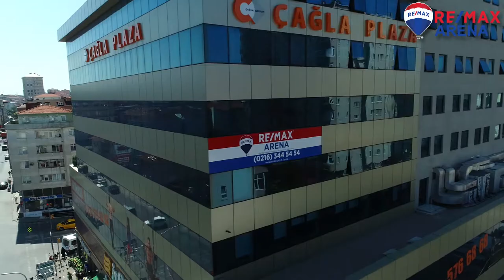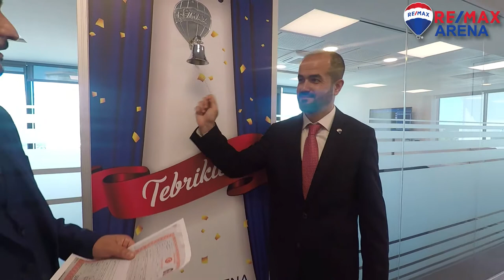REMAX ARENA - Çağla Plaza Ümraniye - 0216 344 54 54